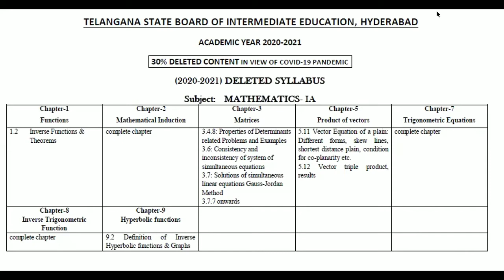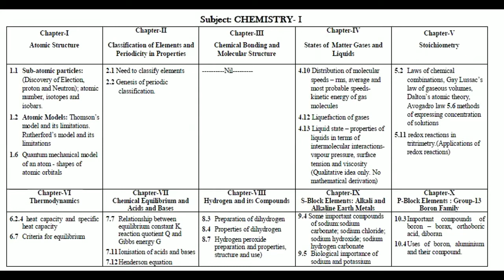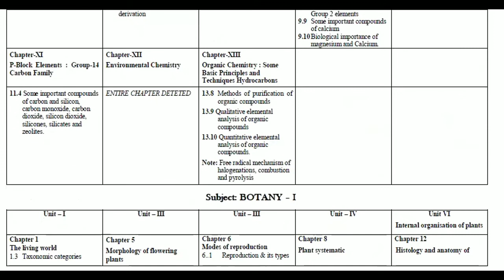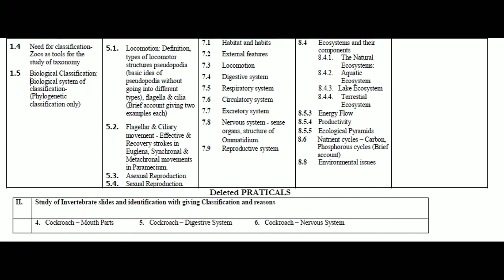TS INTER MEDIATE BOARD DELETED 1st YEAR SYLLABUS //30%deleted syllabus //CR MATHS CLASS